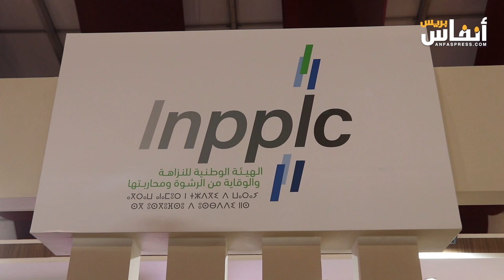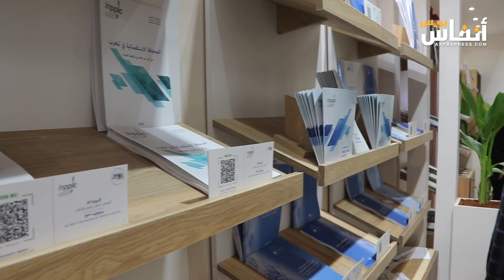معرض الكتاب..بشير الراشدي يبرز الرسالة من تحالف 7 مؤسسات دستورية في فضاء مشترك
افتتح رواق الهيئة الوطنية للنزاهة والوقاية من الرشوة ومحاربتها، اليوم الجمعة 10 أبريل 2024، الدورة ال29 للمعرض الدولي للنشر والكتاب بالرباط في الفترة ما بين 9 و 19 ماي 2024.
واختار رؤساء المؤسسات الدستورية المشاركة بفضاء مشترك ضمن فعاليات هذا المعرض.